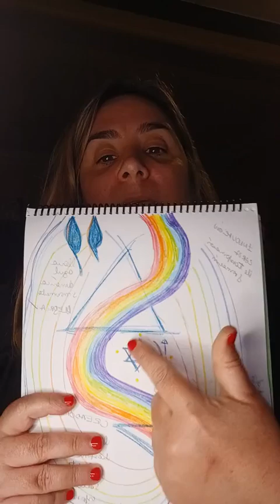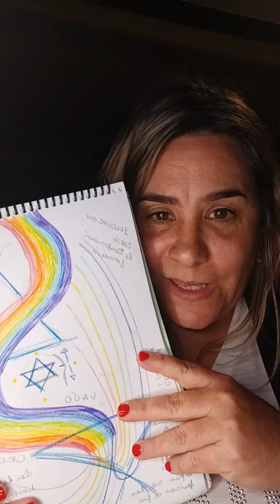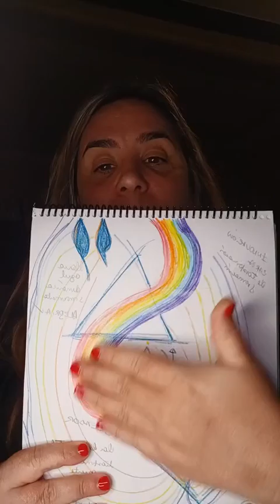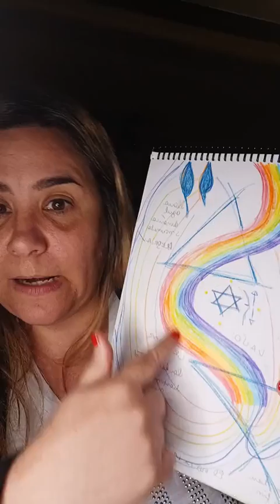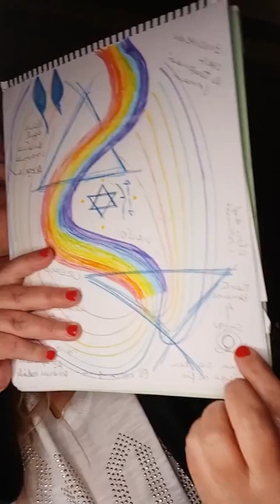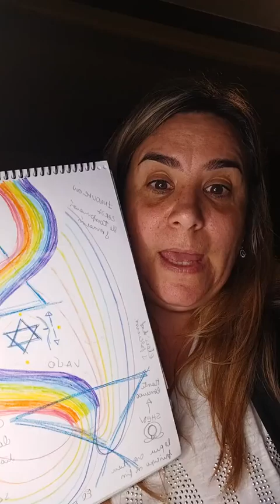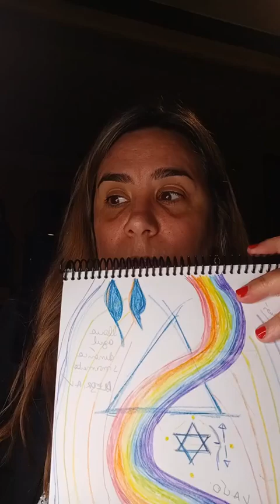💙TÉCNICA DE SIRIO De🌈 REPROGRAMACION . CREANDO TU REALIDAD 💙FRECUENCIA AZUL ARCOÍRIS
💙🌈Hola ! si queres saber más de esta técnica de Desprogramacion,  erradicación de implantes.  claridad y amor para que crees tu propia realidad .
📌Sanacion de las afecciones de la piel
carcinoma
melanoma
rosacea
vitiligo
acne
herpes
eruptivas

o me buscas en mi instagram @faro_dela_luz_de_sirio

Si te gustan los mensajes déjame un 👍 y compártelos para que lleguen a más personas

Mucho amor y luz de Sirio
Miranda